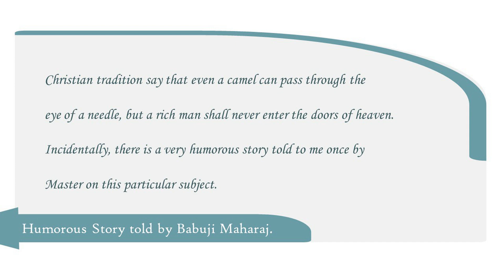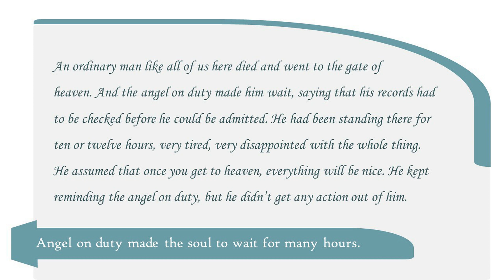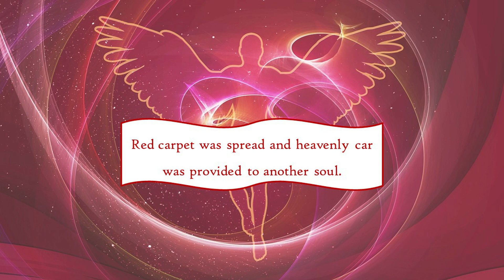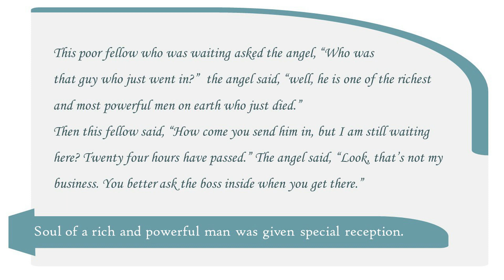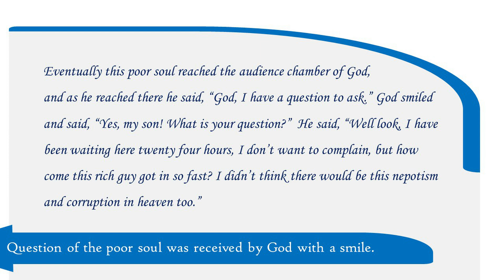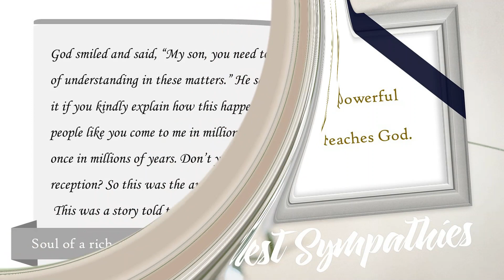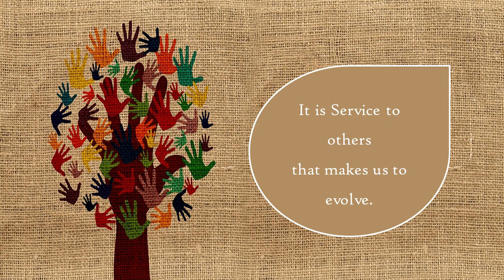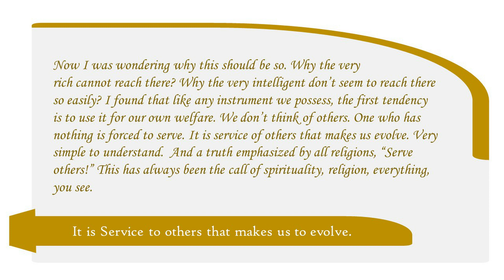Service makes us to evolve.